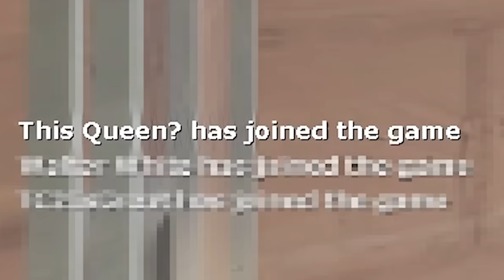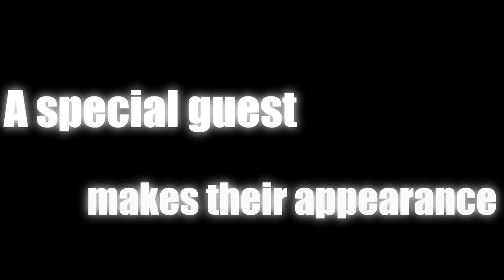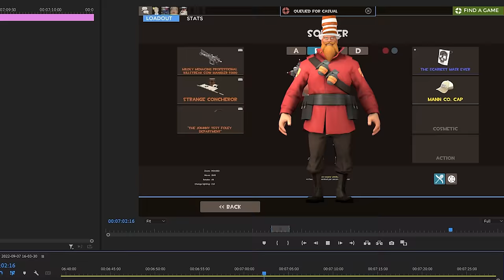[TF2] Goofballs, Inc. (ft. Flava)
still driving to sandy shores smh

- Diddy Kong Racing OST: Crescent Island
- Scott Pilgrim OST: Subboss Theme
- Scott Pilgrim OST - Bollywood